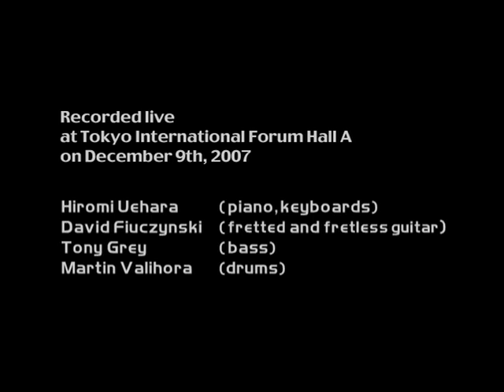Hiromi's Sonicbloom Live in Concert (2007)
00:00:00 - Deep into the Night
00:13:56 - Time And Space
00:27:11 - Time Control, Or Controlled by Time
00:39:04 - Time Travel
00:55:57 - Note from the Past
01:12:11 - Double Personality
01:24:05 - Time Out
01:34:03 - Return Of Kung-Fu World Champion